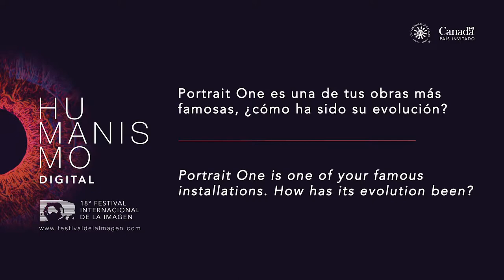Arte, hipermedia, realidad virtual y democracia | Luc Courchesne en ImagenFest2019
Invitado Internacional ImagenFest 2019
Luc Courchesne

Luc Courchesne took part in the emergence of media arts forty years ago when, as a video artist inspired by a generation of experimental filmmakers such as Michael Snow and Hollis Frampton, he adopted computer technologies. First delving into interactive portraiture, a great artistic tradition re-articulated in a new mould with Portrait One (1990), his work turned to landscape, another important genre, with Landscape One (1997). With his immersive and interactive installations, "panoscopic" images, and devices of his own, he helped transform spectators into visitors, actors and inhabitants of his experiential crafts. He is now engaged in the creation of social virtual worlds with a particular interest in the transitions between the physical and the virtual experiences of space and of human interactions.

Born 1952 in Québec, Courchesne received a Bachelor's degree from the Nova Scotia College of Art and Design, Halifax (1974), and a Master of Science in Visual Studies from the Massachusetts Institute of Technology, Cambridge (1984). He began his explorations in interactive video in 1984 when he co-authored Elastic Movies, one of the earliest experiments in the field, and since produced about 40 installation works and image series including Encyclopedia Chiaroscuro (1987), Portrait One (1990), Family Portrait (1993), Hall of Shadows (1996), Landscape One (1997), Passages (1998), Rendez-vous... (1999), Panoscope 360° (2000-), Panoscopic Journal (2000-), The Visitor: Living by Numbers (2001), Untitled (2004), Where are you? (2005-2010), Horizons (2007), the Shores Series (2007-), Icons (2009) in a co-creation with artist and choreographer Marie Chouinard, the Posture platform for immersive telepresence (2010-), You are here (2010-), McLuhan's Massage Parlor (2011), Naked In Paradise (2013), Sublimations (2014) and The Exhibition (2015).

His work is part of major collections in North America, Europe and Asia and has been shown extensively in galleries and museums worldwide including: Sydney's Art Gallery of New South Wales, New York's Museum of Modern Art, Tokyo's InterCommunication Center (ICC), Paris' La Villette, Karlsruhe's ZKM/Medienmuseum, Montreal?s Musée d'art contemporain, the National Gallery of Canada, Barcelona?s Fundacion La Caixa and Beijing's National Art Museum of China.

Based in Montreal, Luc Courchesne was professor of design at Université de Montréal (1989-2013). He is a founding member of the Society for Art and Technology, acted as director (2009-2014) and co-diretor (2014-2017) of SAT's Metalab and is now curator of SAT's iX Symposium. A member of the Royal Canadian Academy of Arts, he is represented by the gallery Pierre-François Ouellette art contemporain.